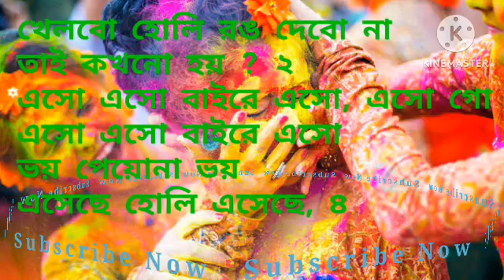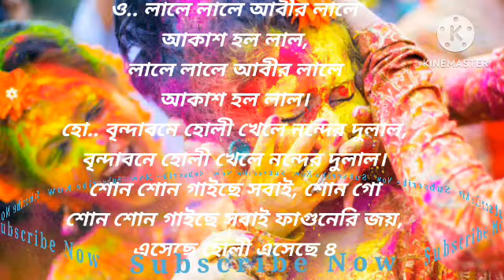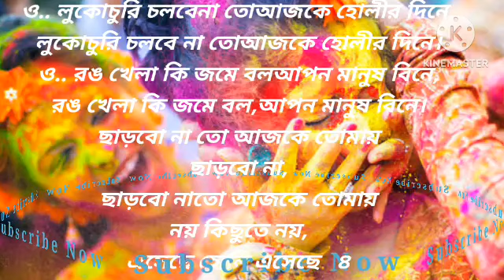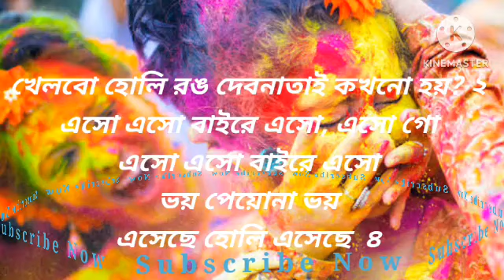KHELBO HOLI RONG DEBO NA.FULL KARAOKE WITH LYRICS.কন্ঠ শিল্পী আশা ভোঁসলে।@sargammusicaltroupe5458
KHELBO HOLI RONG DEBO NA.
FULL KARAOKE SONGS
 HOLI SPECIAL
 MOVIE একান্ত আপন
 @sargammusicaltroupe 5458

গানের লিরিক্স
খেলবো হোলি রঙ দেব না
তাই কখনো হয়?
এসো এসো বাইরে এসো, এসো গো
এসো এসো বাইরে এসো
ভয় পেয়োনা ভয়
এসেছে হোলি এসেছে . .

ও.. লালে লালে আবীর লালে
আঁকাশ হল লাল,
লালে লালে আবীর লালে
 আকাশ হল লাল

হো.. বৃন্দাবনে হোলি খেলে নন্দের দুলাল,
বৃন্দাবনে হোলি খেলে নন্দের দুলাল ।

শোনো শোনো গাইছে সবাই, শোনো গো
শোনো শোনো গাইছে সবাই ফাগুনেরই জয়
এসেছে হোলি এসেছে . .

ও.. লুকোচুরি চলবে নাতো
আজকে হোলির দিনে,
লুকোচুরি চলবে নাতো
আজকে হোলির দিনে ।

ও.. রঙ খেলা কি জমবে বল,
আপন মানুষ বিনে
রঙ খেলা কি জমে বল,
আপন মানুষ বিনে

ছাড়বো নাতো আজকে তোমায়
ছাড়বো না
নয় কিছুতে নয়
এসেছে হোলি এসেছে. . .

তাই কখনো হয়?
ভয় পেয়োনা ভয়
এসেছে হোলি এসেছে . .
YouTube search
Browse features
Suggested videos
 Other YouTube features
Channel pages
Externally
Direct or unknown
Playlist page
 Notifications

@sargam musical troupe
Here are all types
 of Karaoke Songs.
If any song requests
will be available within 7 days.
If there is an emergency,
you will get it in 12 hours,
but it will take charge of 100 rs.
To get good karaoke,
A subscription from you will help me,
 to edit many good
karaoke songs.

এই ধরনের HD Quality
কারাওকে পেতে